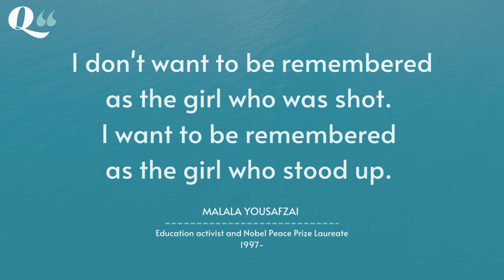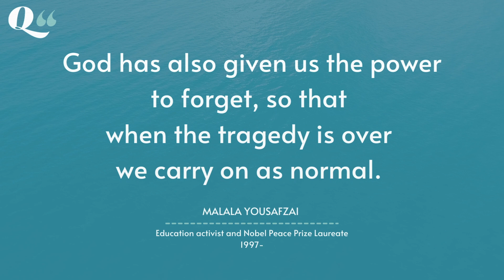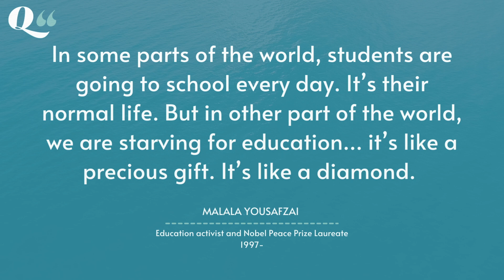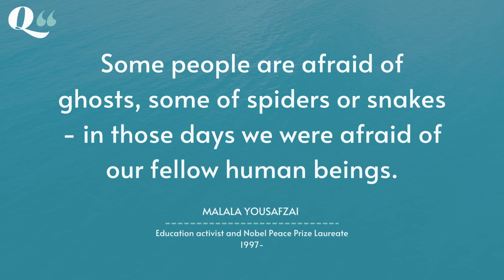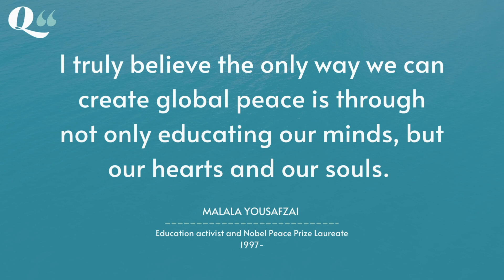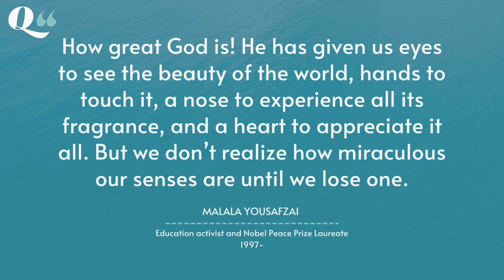MALALA’s Wisdom: 30 empowering quotes to ignite inspiration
Malala Yousafzai, born on July 12, 1997, in Mingora, Pakistan, emerged as a symbol of resilience and courage in the face of adversity. Her journey took a remarkable turn when she defied the Taliban's ban on girls' education in the Swat Valley, advocating for the right to learn. At the age of 15, she survived a targeted assassination attempt, further fueling her determination to champion education for all.
In 2014, Malala achieved the distinction of becoming the youngest-ever Nobel Prize laureate. She continues to inspire the world with her unwavering commitment to education and gender equality.